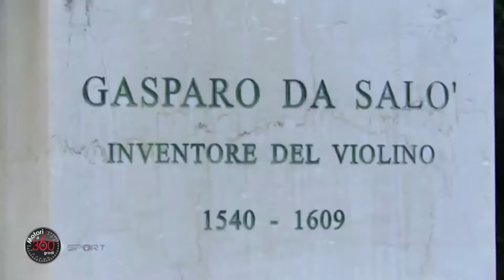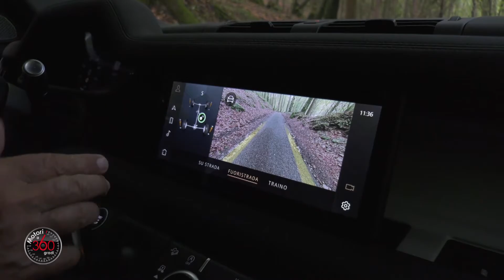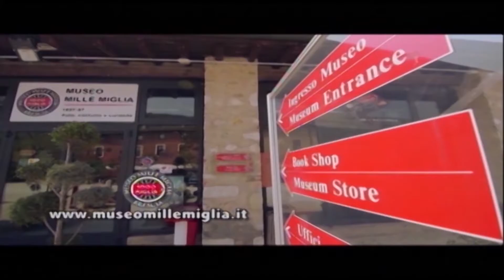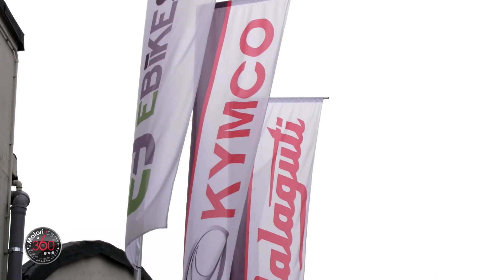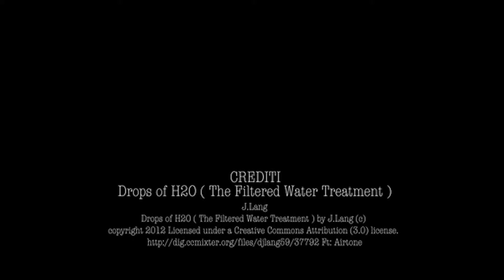Motori360gradi puntata 8 - 2020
ospite della puntata Stefano Traverso, partecipante a 13 edizioni del rally di Montecarlo storico, la prova della nuova Land Rover Defender e un approfondimento sulla mobilita elettrica su due ruote